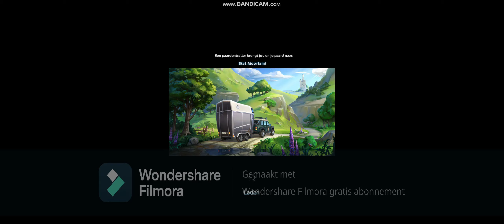Starstable update 19~ Midzomer festival🎑